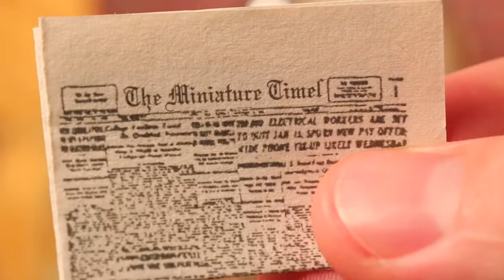MINI STRAWBERRY CAKE!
WATCH ME MAKE THE WORLDS SMALLEST STRAWBERRY CAKE!

VLOG#52 of my Mini Series, "Jay the Giant".

We need more love in the world so all comments from Haters (Racist, Sexist, Rude, ect.) will be removed and reported for hate speech.